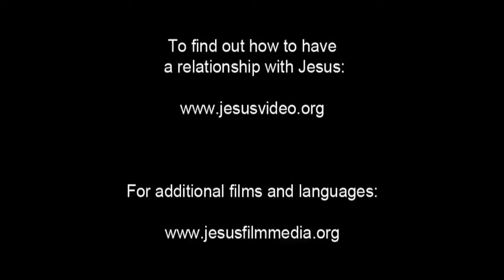English - Very Very Very Good News! Romans 10 Verse 9 - Jesus is Risen! Risen Jesus Saves!!!(40)